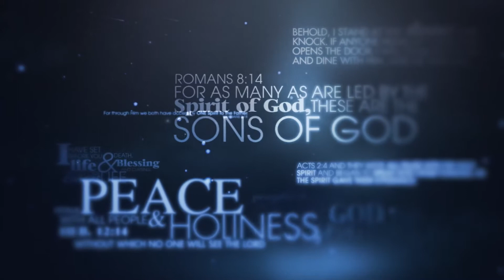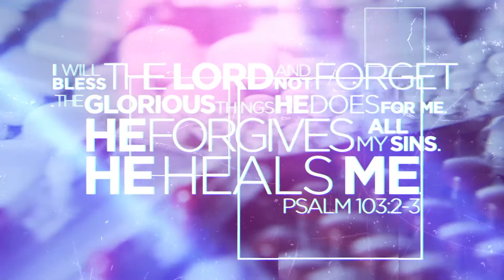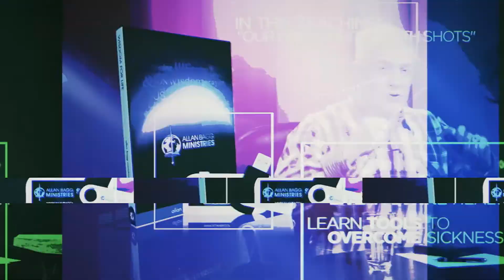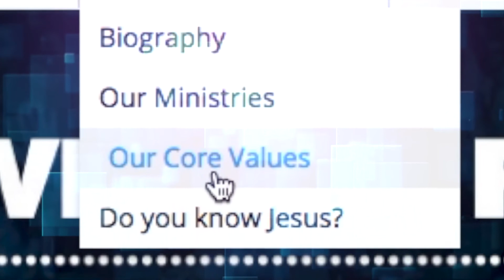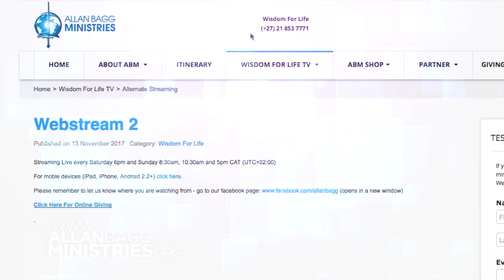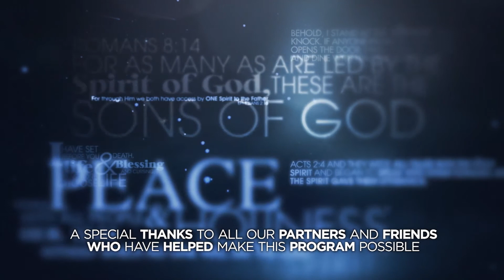Walking in Divine Health | Allan Bagg | Part 4